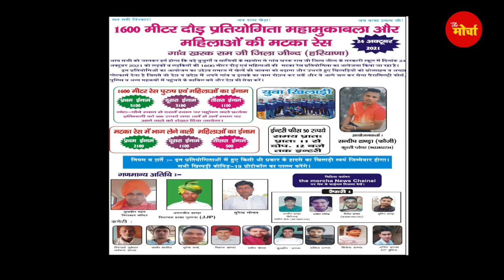ऐलनाबाद के इस गांव में आई भूखे मरने की नोबत!!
ellenabadbyelection bjp inld# सड़क से संसद तक की खबर, स्टूडियो से नहीं, सीधा फील्ड से ,एंकर नहीं रिपोर्टर के साथ,
The Morcha की रिपोर्ट, The Morcha के साथ |

For Any Business Query & Endorsement :
Copyrights & Label  : The Morcha

Our associates:- jharyanvi devharyanviofficial lo-fi2030

Breaking news,Latest news,headlines news,Real news,Desh ki bat The Morcha Ke Sath ,